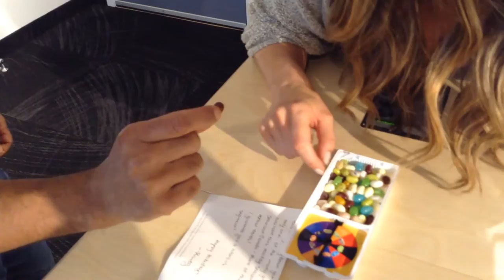JJ and Melanie get BEAN-BOOZLED!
JJ and Melanie received a box of BEAN-BOOZLED and decide to give it a try